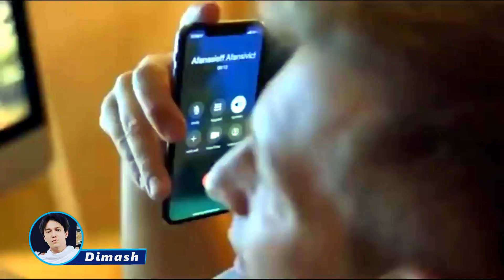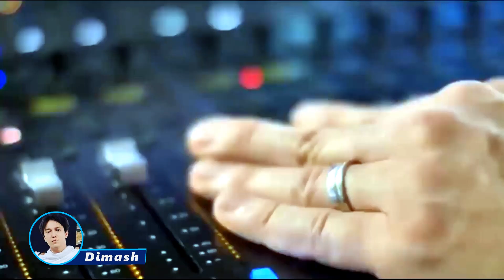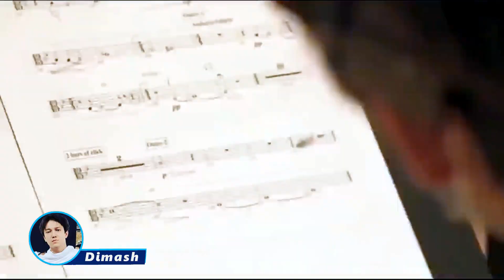🔔 Самая долгожданная песня Димаша Кудайбергена! "Love’s not over yet" от Flavien Compagnon (SUB)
Композитор Flavien Compagnon  в Stories порадовал коротким музыкальным видео, в котором узнается мелодия самой ожидаемой песни для Димаша Кудйбергена под названием "Love’s not over yet" . Неужели возобновляется работа над проектом? Напомним, в сентябре 2020 года Flavien Compagnon в  зале «Seine Musicale» проводил  запись мелодии для песни  «Love's not over yet», которую  написал вместе со своими талантливыми друзьями. Авторы: Dominique Bourse, Walter Afanasieff, Devon Graves